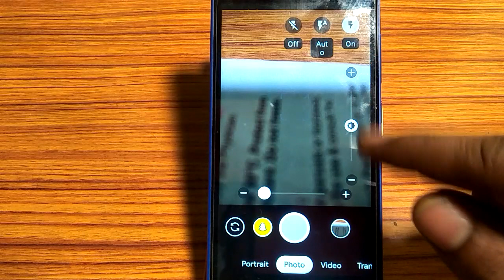how to turn on off camera flash light,camera flash light on off kaise karen Nokia 3 1